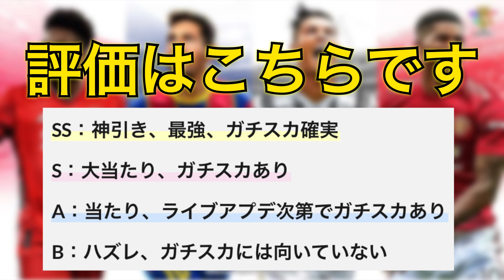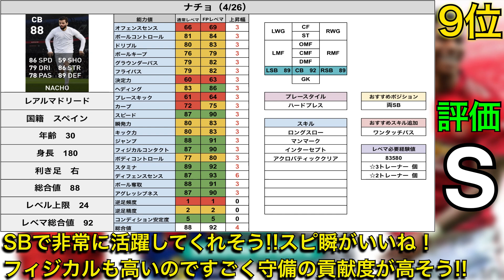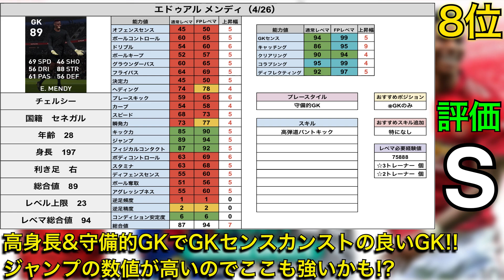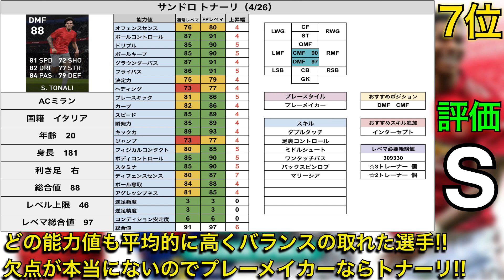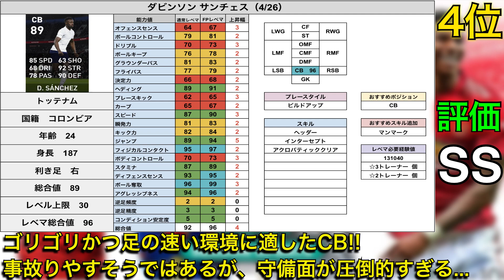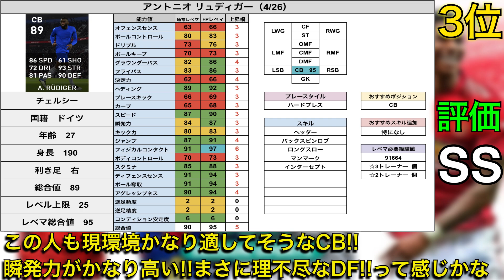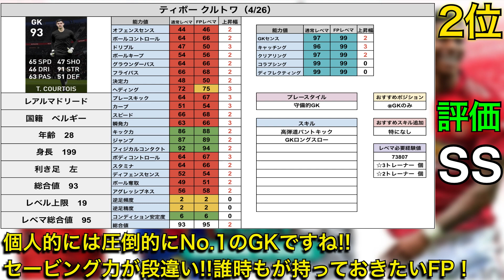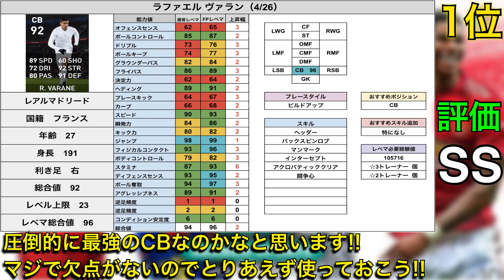【神ガチャ】4/26~CS当たりランキング!!今週有能FP多すぎる!!レアル&トッテナム&ミラン&チェルシー【ウイイレ2021アプリ】#172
【再生リスト】

ウイイレ2021アプリ最高レート:1750※更新中